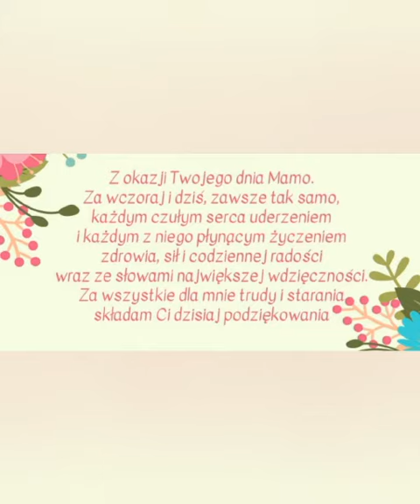Życzenia dla Mamy. Klasa 7